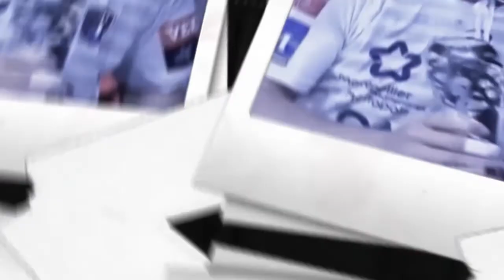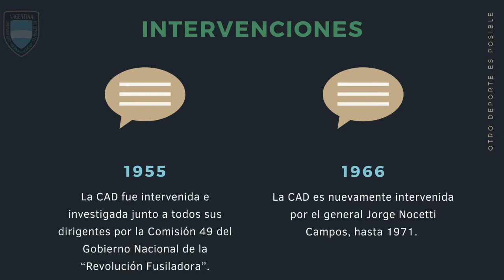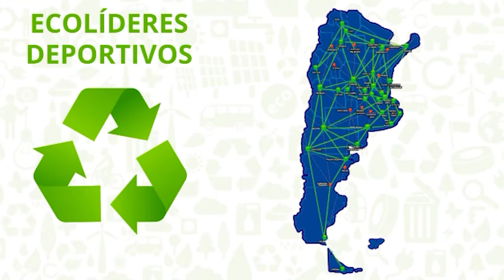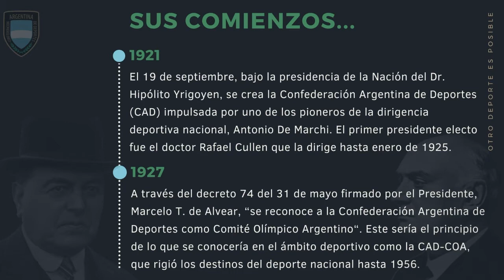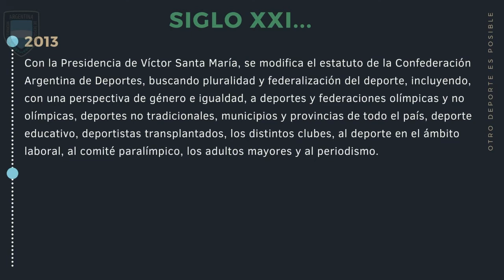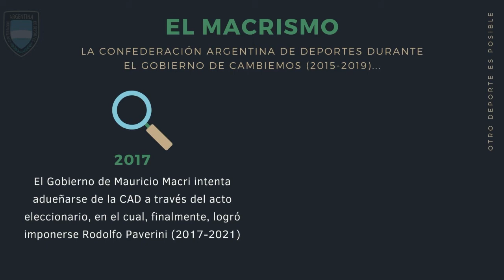Octavo Jugador (18/8/2021)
Escucha la actualidad del Handball argentino en la voz de OctavoJugador por